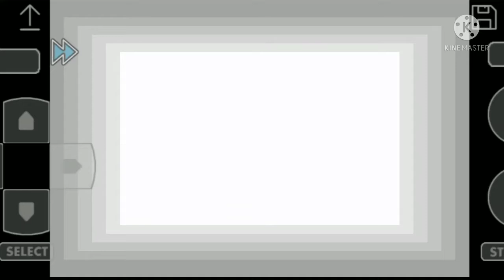Cerulean Cave | Pokemon Adventures Red Chapter